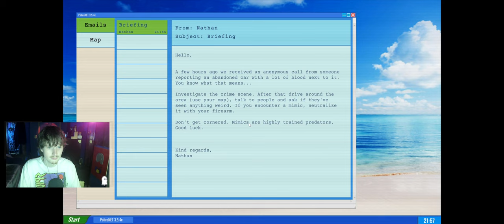Police Chase Involving Skinwalker Who Killed 20 People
Mimic Search had me on the edge of my pants near the last 8 minutes of gameplay and really spooked me the entire way.  I loved the design and heart put into the Analog Horror genre among the games we have played on the channel but this is my favorite combination of story and play.